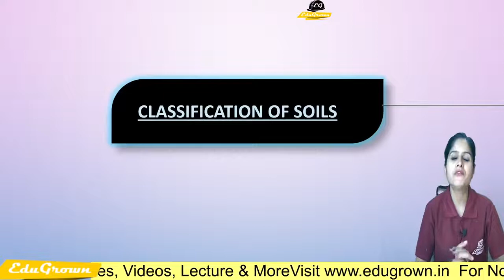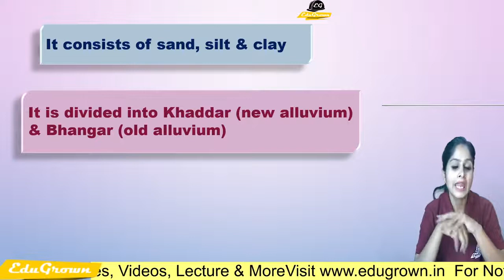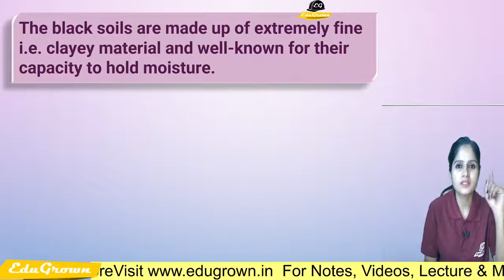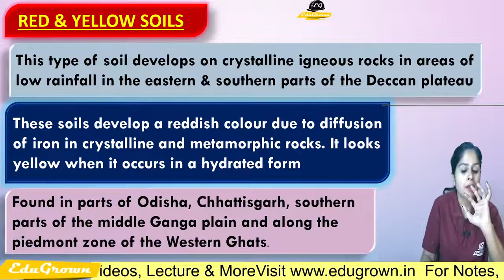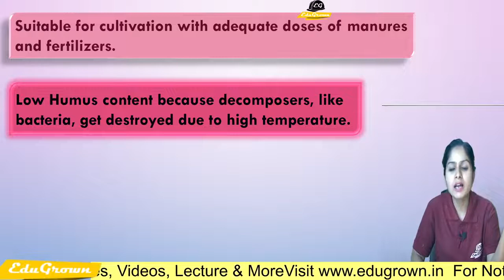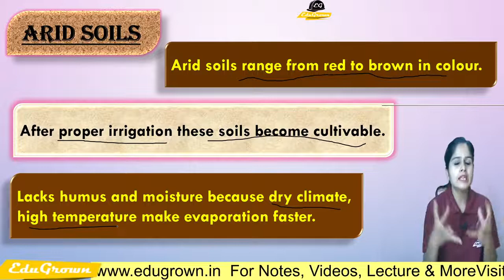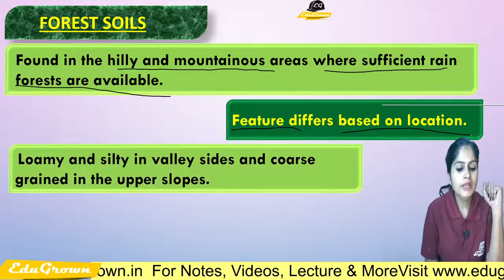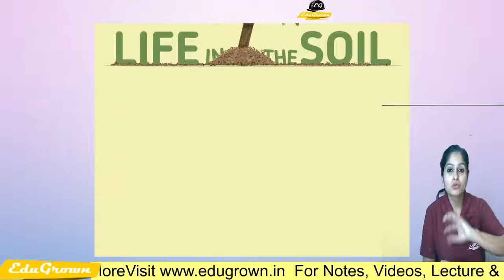[Hindi] classification of soil | Resources & Development | Lec-9 | Chapter 1 Class 10th Geography